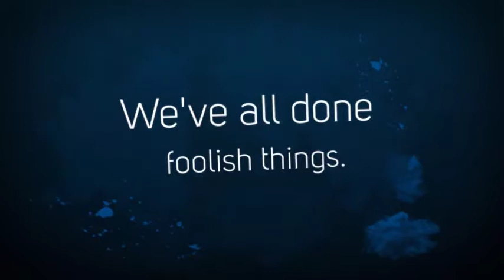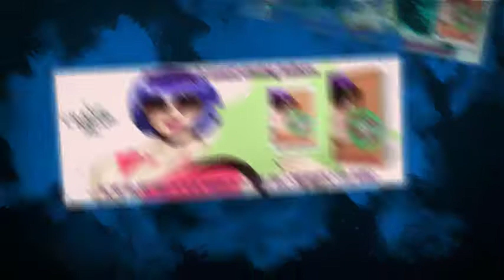Crazy Ink Book Trailers/Crazy Fools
Crazy Fools, an anthology with stories that feature all kinds of crazy. Sometimes what looks like crazy is just a cry for love.